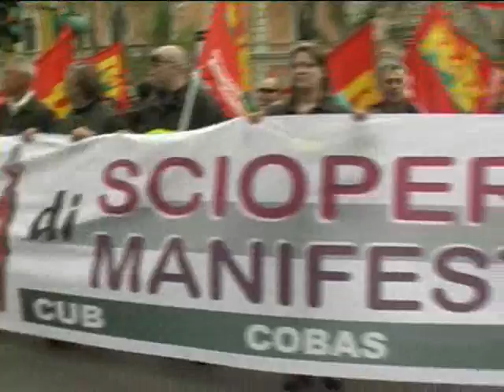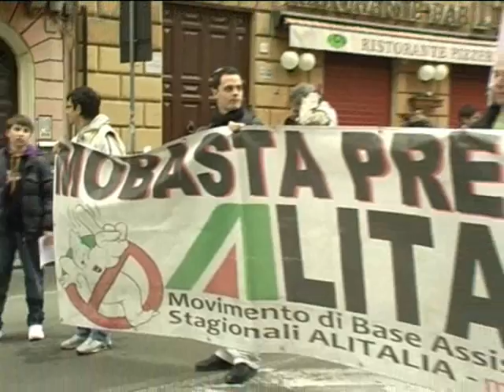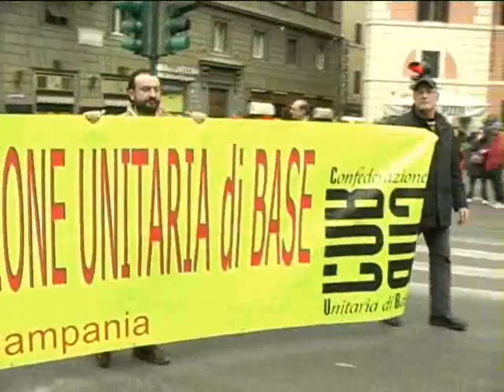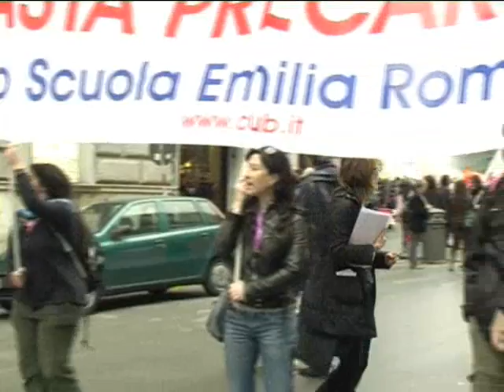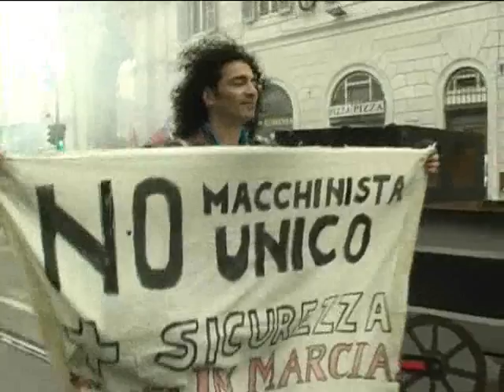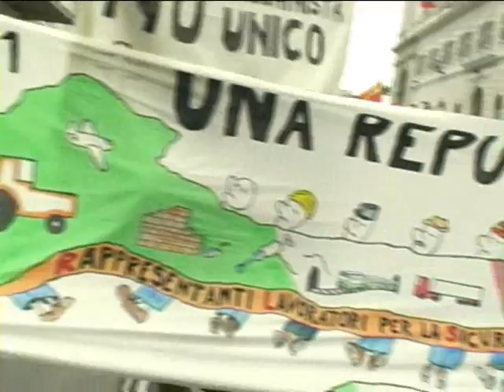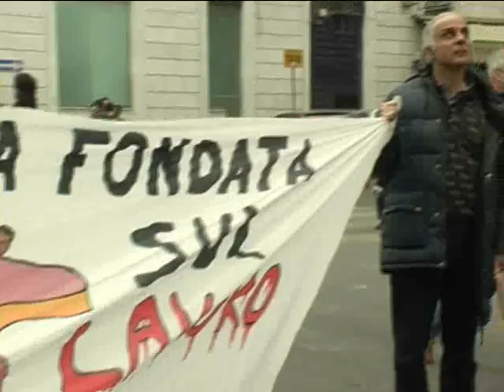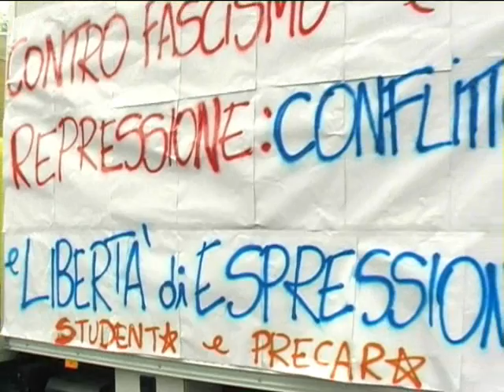Sindacati di Base: manifestazione unitaria del 28 marzo a Roma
Servizio di Silvia Tagliabue
In 50mila hanno sfilato a Roma lo scorso 28 marzo nel corteo organizzato dai sindacati di base CUB, Confederazione Cobas e SdL, in occasione della riunione dei ministri del welfare del G14.
Accanto ai lavoratori, studenti, disoccupati, centri sociali e comitati di lotta per la casa per ribadire che la crisi deve essere pagata da chi lha causata.
In tutta Europa le proteste si moltiplicano e a Londra, in occasione del G20 è in programma una settimana di contestazioni, per dire che è il modello economico neoliberista che va cambiato.
I sindacati di base sono riusciti ad aggirare il cosiddetto protocollo anti-cortei, che impone molte limitazioni alla possibilità di manifestare nella capitale.
Voluto da Alemanno e firmato dai sindacati confederali e da tutti i partiti  esclusa la sinistra  radicale  prevede solo sei percorsi per i cortei, tutti a debita distanza dalle sedi istituzionali.
Punti centrali della Piattaforma:
- blocco dei licenziamenti;
- riduzione dellorario di lavoro a parità di salario;
- aumenti consistenti di salari e pensioni, reddito minimo garantito per chi non ha lavoro;
aggancio dei salari e pensioni al reale costo della vita;
- cassa integrazione almeno all80% del salario per tutti i lavoratori/trici, precari compresi,
- continuità del reddito per i lavoratori atipici, con mantenimento del permesso di soggiorno per gli immigrati/e;
- nuova occupazione mediante un Piano straordinario per lo sviluppo di energie rinnovabili ed ecocompatibili, promuovendo il risparmio energetico e il riassetto idrogeologico del territorio, rifiutando il nucleare e diminuendo le emissioni di CO2;
- piano di massicci investimenti per la messa in sicurezza dei luoghi di lavoro e delle scuole, sanzioni penali per gli omicidi sul lavoro e gli infortuni gravi;
- assunzione a tempo indeterminato dei precari e reinternalizzazione dei servizi;
- piano straordinario di investimenti pubblici per il reperimento di un milione di alloggi popolari, tramite utilizzo di case sfitte e recupero, ristrutturazione e requisizioni del patrimonio immobiliare esistente;
- blocco degli sfratti, canone sociale per i bassi redditi;
- diritto di uscita immediata per gli iscritti/e ai fondi-pensione chiusi.